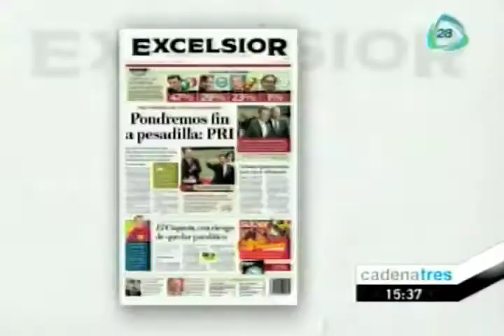Peña Nieto, a la cabeza en las preferencias electorales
El candidato del PRI-PVEM aventaja holgadamente por 18 puntos a su más cercana competidora, la panista Josefina Vázquez Mota, según la más reciente encuesta nacional en viviendas de BGC-Excélsior.